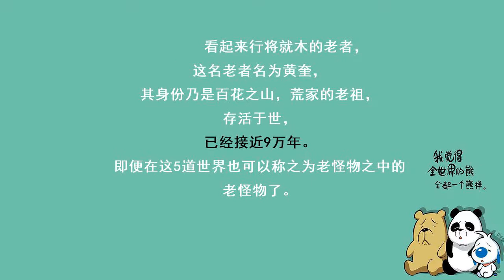第2942集 荒家老祖